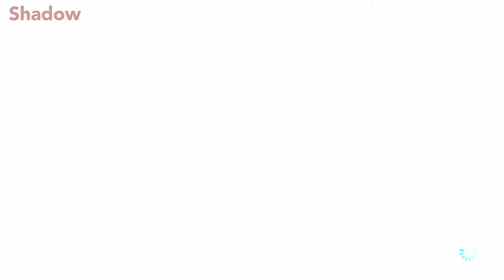Mario Kart 8 Deluxe - 50cc Triforce Cup - [Multiplayer Battles!]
Its time to hit the tracks once again in Nintendo's next Mario Kart Installment! Shadow and Taff are dusting off their racing gear to determine who is the best racer once and for all!

Feel the rush as your kart rockets across the ceiling. Race upside-down and along walls on anti-gravity tracks in the most action-fueled Mario Kart game yet. Take on racers across the globe and share videos of your greatest moments via Mario Kart TV. Driving up a waterfall or across the ceiling can provide an intense adrenaline rush, but that's not all anti-gravity is good for. It also provides a wild new gameplay mechanic: if you collide into other racers in zero-g, you'll earn speed boosts worth bragging about. Upload and share your best moments and watch your friends' using Mario Kart TV. Returning features include 12-player online play, gliders, underwater racing, motorbikes, and custom karts. You can even race as Bowser's seven minions, the Koopalings.